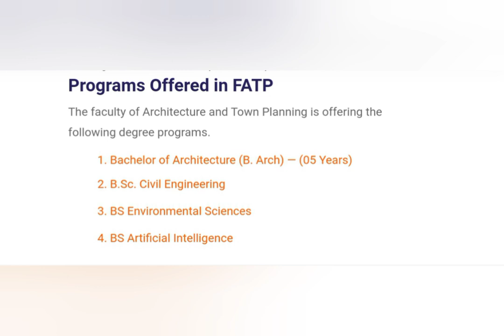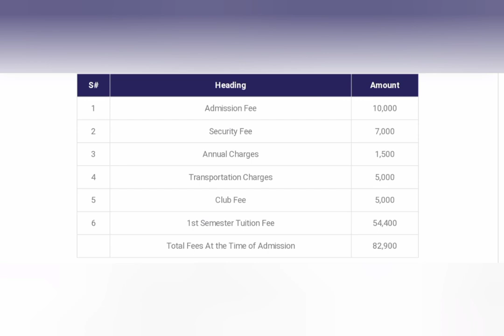Aror University, Rohri Sindh | All BS degrees | Fee Structures